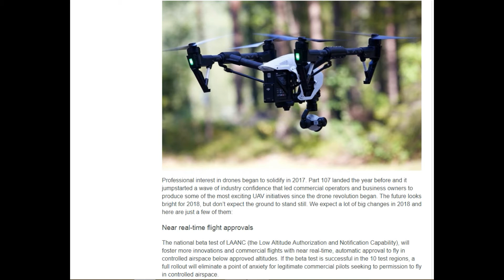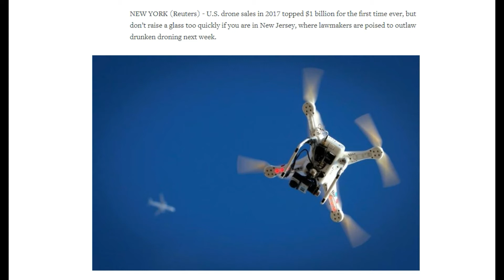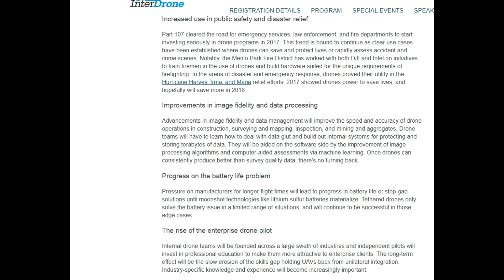LATEST NEWS IN THE DRONE WORLD 2018 KEEP UPDATED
wari,s ideas - updates newest news in the drone world keep updated 2018